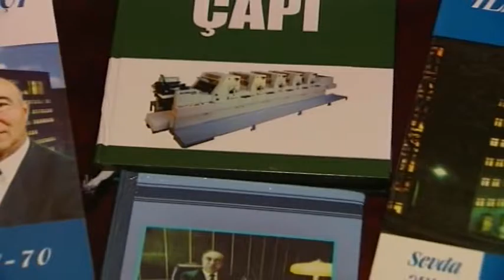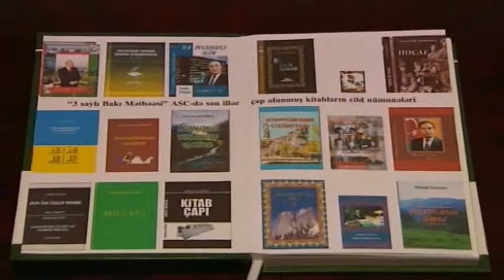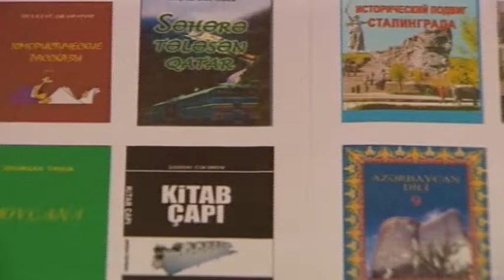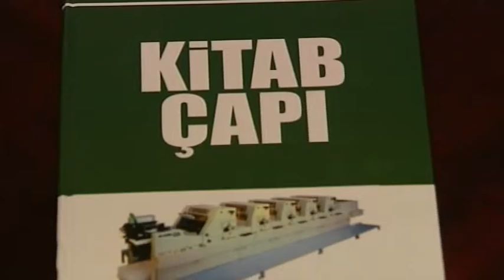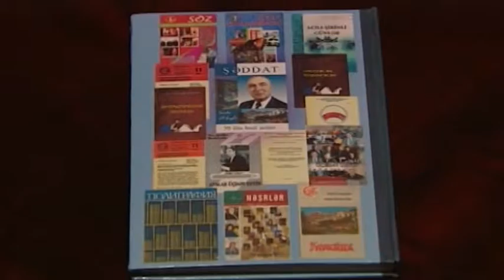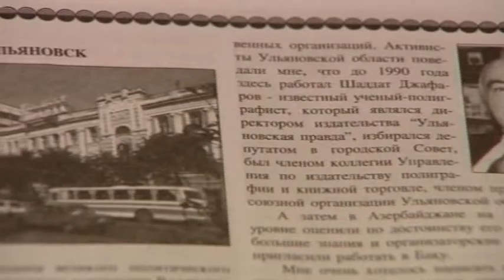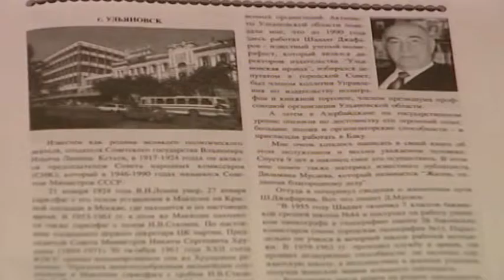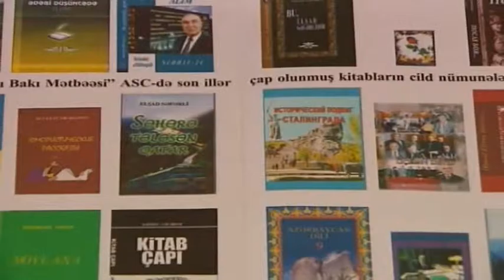İlk poliqrafçı alim Şəddat Cəfərov